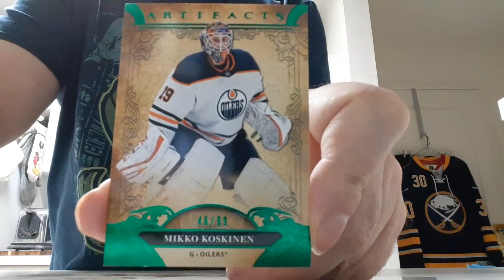Package Opening ebay brickyardsportscards